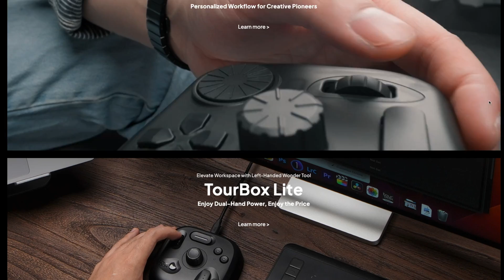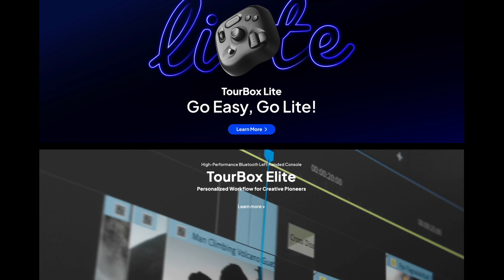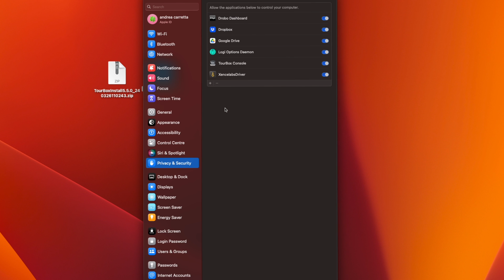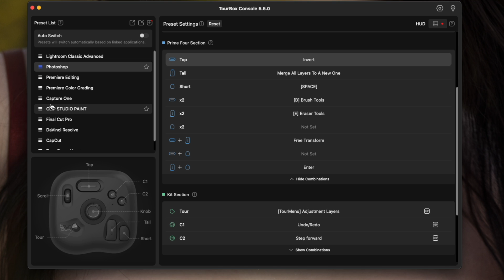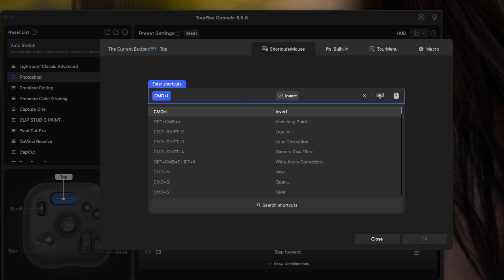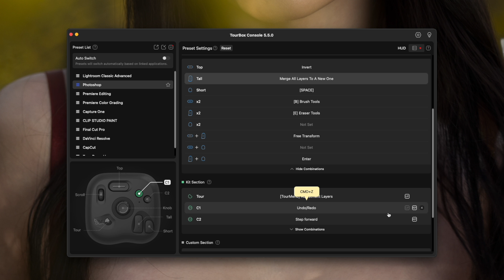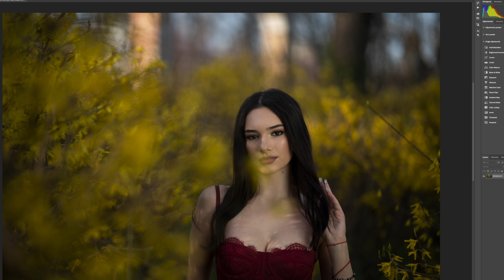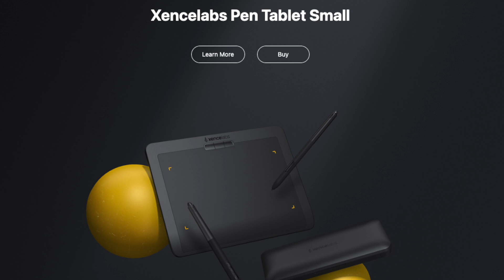Editing foto e video facile e veloce con TourBox Lite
Ciao a tutti! In questo video vi parlerò di come ho migliorato il mio editing foto e video con la console TourBox Lite.
🔵TourBox Elite:
Amazon
👉TourBox Lite:
👉TourBox ELite:
👉TourBox NEO: